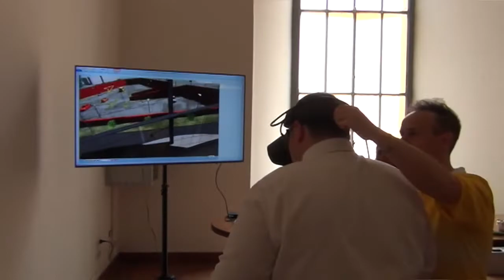Intervista al consigliere Rosario Ragosta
Intervista al consigliere Rosario Ragosta a margine del Convegno nell' Aula Consiliare di S. Maria La Nova "BIM La rivoluzione digitale dell'edilizia"